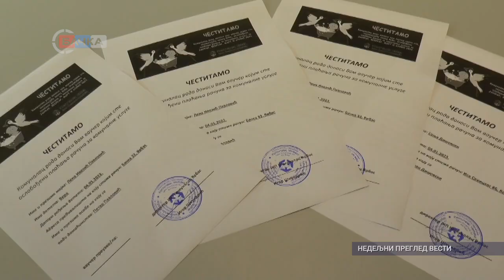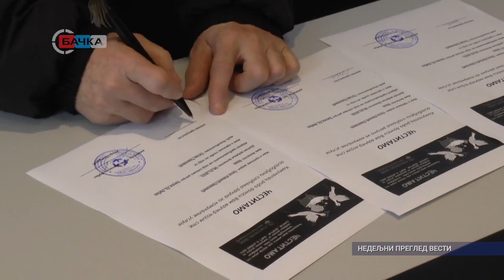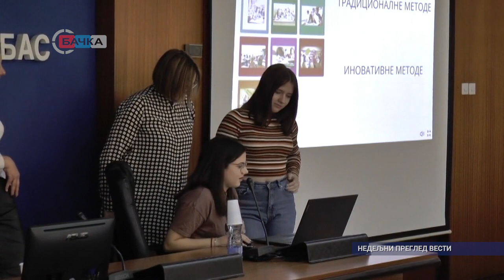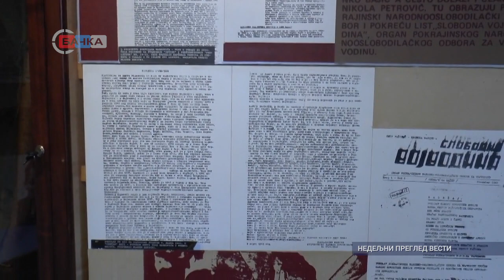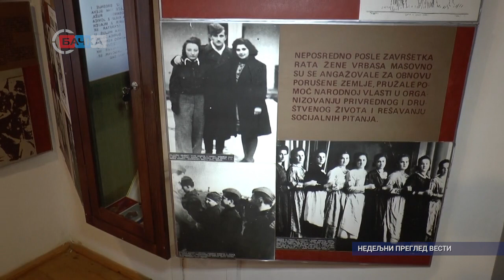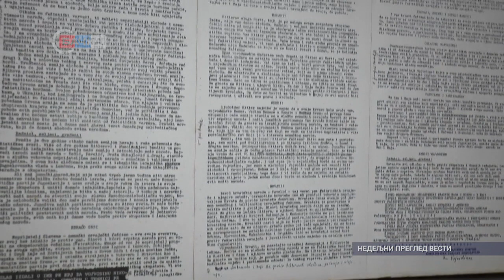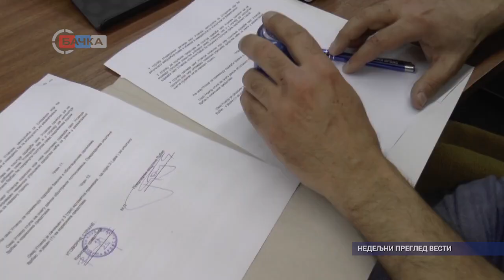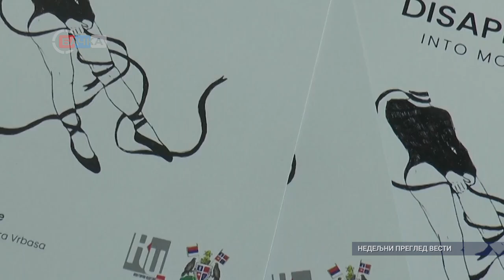Nedeljni pregled vesti 18 02 2023